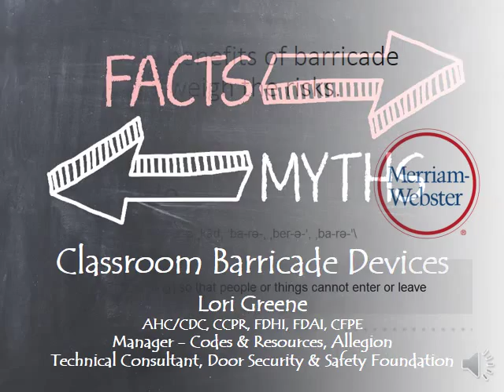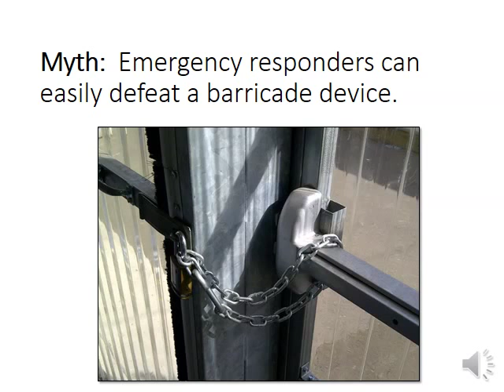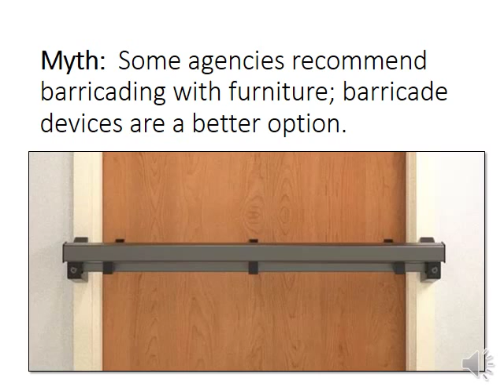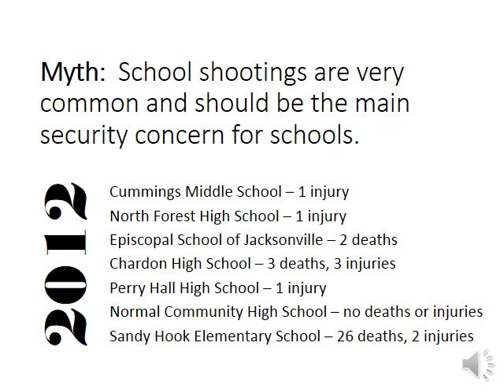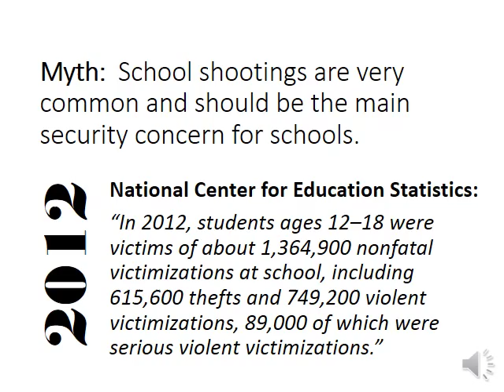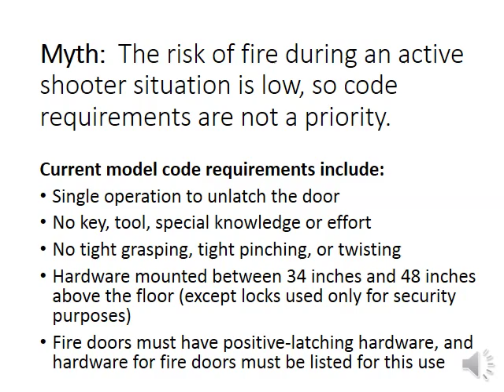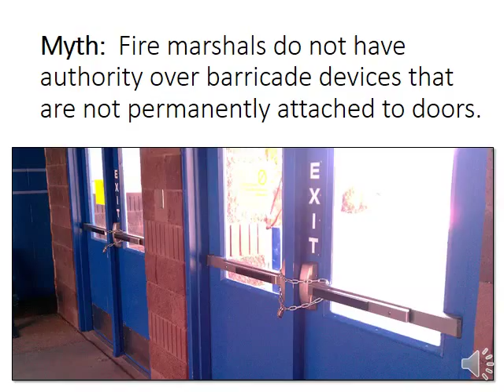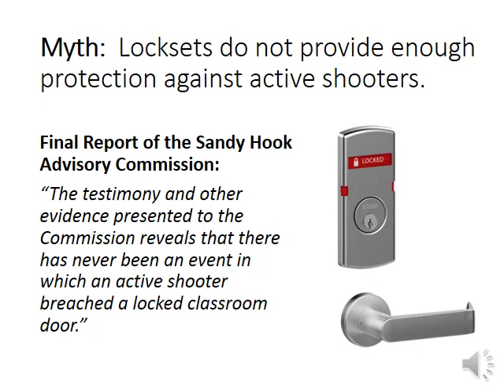Classroom Barricade Device Myths & Facts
As school districts consider the use of barricade devices for securing classroom doors, it's important to understand the safety concerns.  This information was presented by Lori Greene, Manager - Codes & Resources for Allegion, on behalf of the Door Security and Safety Foundation, for the annual conference of the National Association of State Fire Marshals (NASFM).